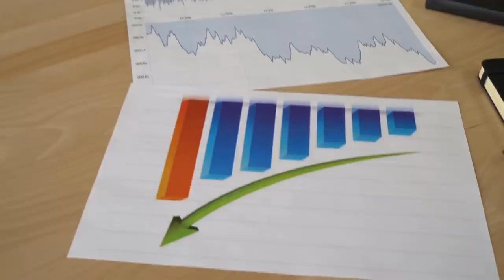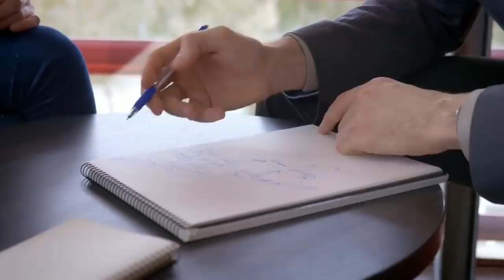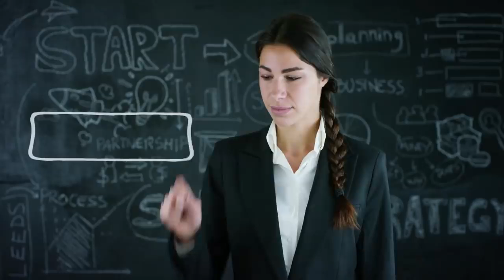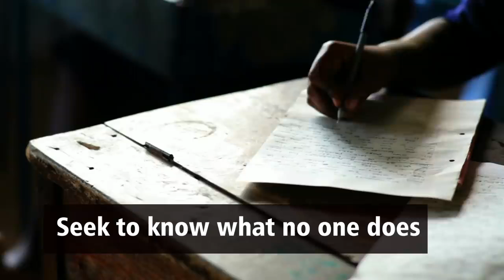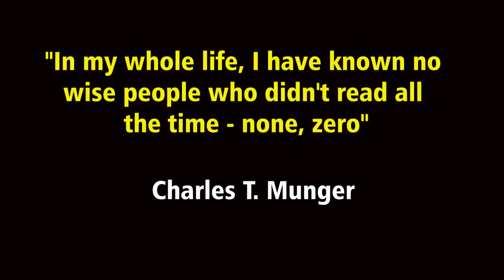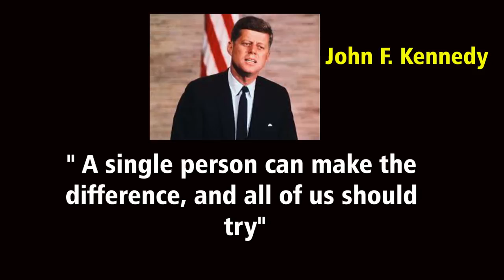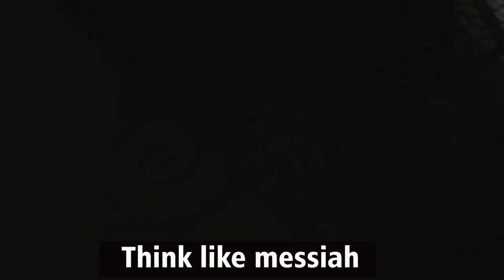Top 10 Best Biographies Lessons I Learned Of The Most Successful People!!!!!!!!!!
It's no longer news that I love books. Everyone who follows this channel knows that by now. What many may not know is that biographies are by far my favourite books and this is because reading the stories of how some of the most successful people in the world achieved what they achieved is by far the best way to get inspirations that can propel you to achieve greatness in life.